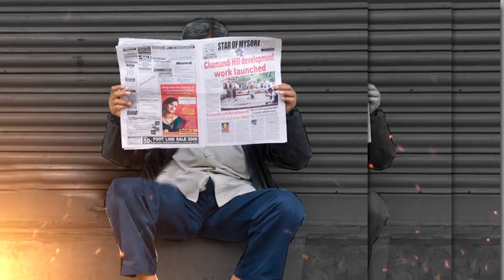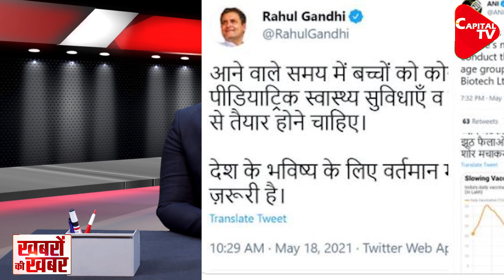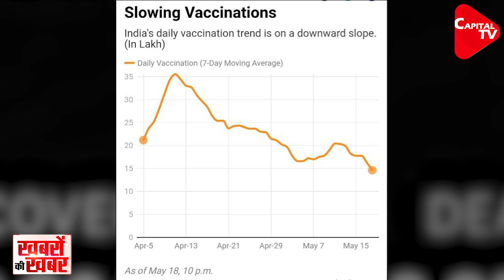Why PM Modi Is Back To Hot Seat ? | Khushbu Sharma | Capital TV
PM Modi Surprised Everyone by announcing that the central government would take up the responsibility of free vaccination across the country. The question is why did he took this decision. We came to know in our investigation that if the responsibility of vaccination had been given to the states, then there would have been a big scam.